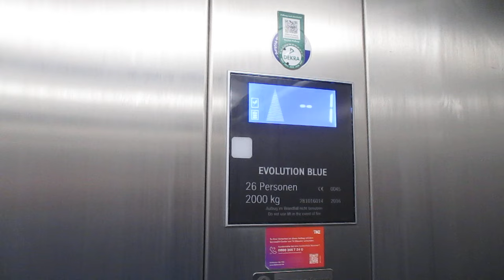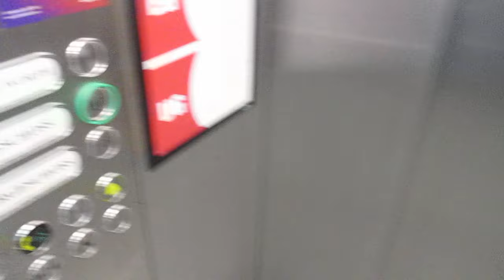Hamburg-Billstedt, Woolworth im Einkaufszentrum Billstedt-Center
Hersteller / Brand: ThyssenKrupp
Baujahr / Year of Construction: 2016
Tragfähigkeit / Capacity: 26 Pers.
Etagen / Floors: 2 (-1, 0)